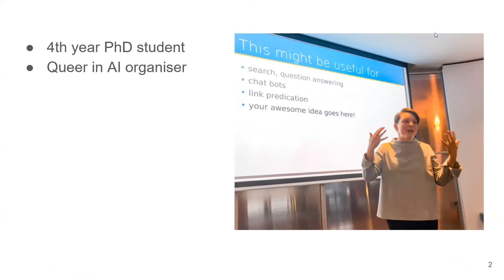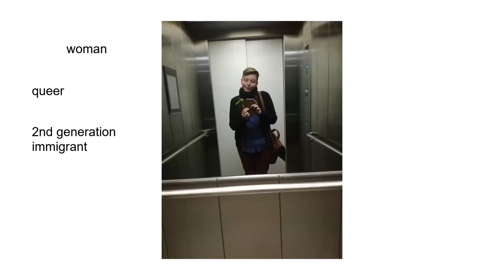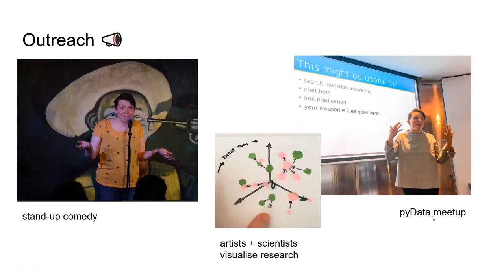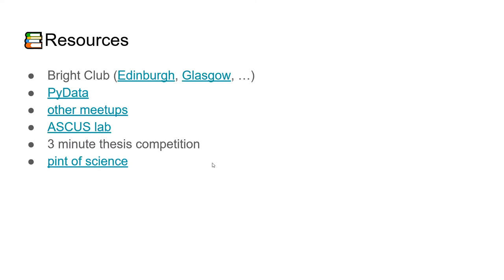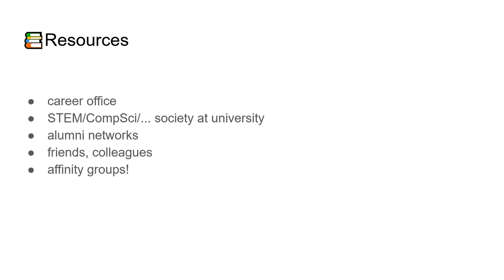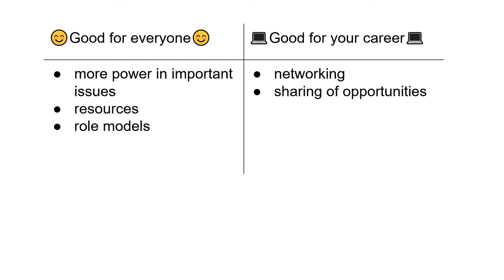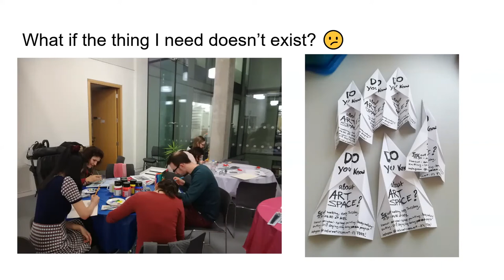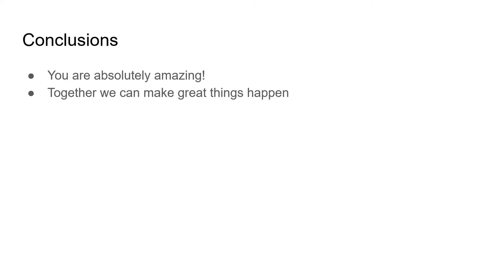How to save the world and forward your career in 5 easy steps | Women in NLP Talks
◾ How to save the world and forward your career in 5 easy steps.

◾ Speaker:
Sabine Weber

◾ Talk Description:
This talk is part of the women_in_nlp talk series which invites women who successfully carved their career path in NLP to share their experiences and advice. Everyone is welcome to attend the talk not only women.

◾ Abstract:
Holding one or several marginalized identities in a male-dominated workspace is not easy. I will talk about how outreach, mentorship, and grassroots organizing have shaped my experience as a Ph.D. student in NLP, and what we all can do to make the NLP community more accessible and welcoming.

◾ Learn more about Sabine:
Sabine Weber is a 4th year Ph.D. student at the University of Edinburgh. She does research on multilingual entailment detection and is an organizer with Queer in AI.